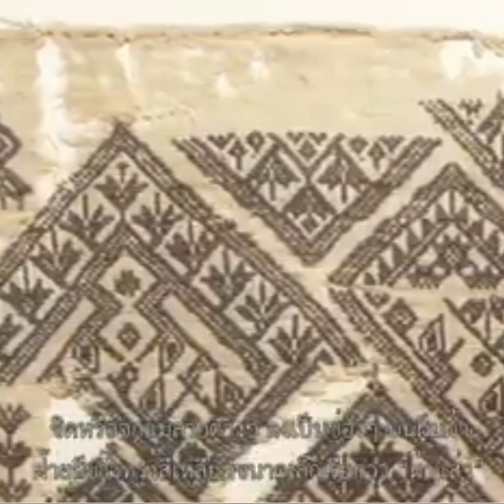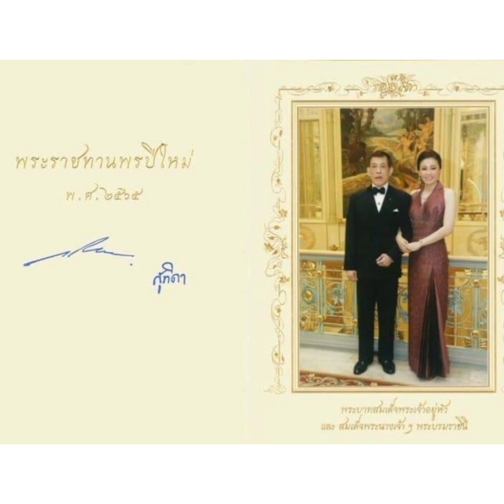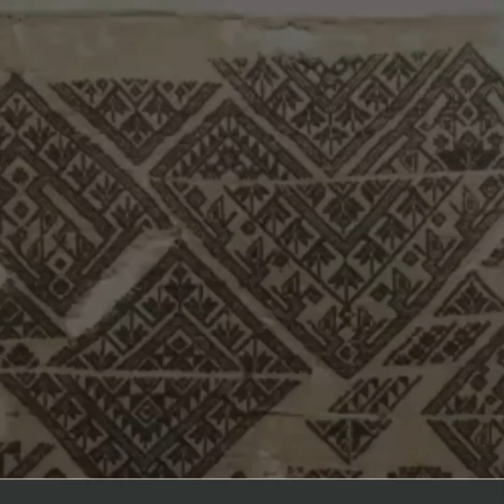ฉลองพระองค์ผ้าไหมแพรวา ทรงพระกุณฑลเพชรและสร้อยพระศอเพชร มรดกของราชวงศ์จักรี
ฉลองพระองค์สากลแบบชุดราตรีผ้าไหมแพรวา
พระราชมรดกของสมเด็จพระศรีพัชรินทราบรมราชินีนาถ พระบรมราชชนนีพันปีหลวง ซึ่งสมเด็จพระเจ้าภคินีเธอ เจ้าฟ้าเพชรรัตนราชสุดา สิริโสภาพัณณวดี พระราชนัดดาในสมเด็จพระศรีพัชรินทราบรมราชินีนาถ และสมเด็จพระนางเจ้าสิริกิติ์ พระบรมราชินีนาถ พระบรมราชชนนีพันปีหลวง เคยทรง
ผ้าแพรวา เป็นผ้าทอจากเส้นใยไหม ที่มีลักษณะลวดลายผสมกันระหว่างลายขิดและจกบนผืนผ้า ในกระบวนการขิดจะใช้วิธีเก็บลายขิดบนผ้าพื้นเรียบโดยใช้ไม้เก็บขิด คัดเก็บขิดยกลายโดยต้องนับจำนวนเส้นไหมแล้วใช้ไม้ลายขิดสานเป็นลายเก็บไว้ ในการทอเก็บลายจะแบ่งเป็นช่วง แต่ละช่วงเก็บลายไม่เหมือนกัน ส่วนที่อยู่ตรงปลายต่อกับผ้าเรียบเป็นการเก็บขิดดอกเล็ก ส่วนต่อไปเป็นการเก็บขิดดอกใหญ่ เรียกว่า “ดอกลายผ้า” ใช้ไม้ในการเก็บลายต่างกัน
กรรมวิธีเริ่มต้นของการทอผ้าแพรวานั้น จะเริ่มต้นจากการเก็บขิด หรือเรียกอีกอย่างว่าเก็บลาย เก็บขิด  เป็นภูมิปัญญาพื้นบ้านที่คนไทยได้สืบทอดกันมานาน และแพร่หลายในทุกภูมิภาค โดยเฉพาะอย่างยิ่งในภาคอีสานซึ่งทอผ้าขิดมากกว่าท้องถิ่นอื่นๆ
Her Royal Attire in Evening Gown with Praewa The Queen wore earrings and necklace made from diamond that the royal inheritance of Her Queen Mother Sri Bajarindra and then Her Royal Highness Princess Bejaratana Rajasuda Sirisobhabannavadi the late princess granddaughter of Queen Mother Sri Bajarindra and Her Majesty Queen Sirikit the Queen Mother have ever worn.
 Praewa cloth is a fabric woven from silk fibers.  that looks like a mix of patterns between Khit and Jok patterns on the fabric  In the Khit process, Khit patterns are collected on a flat cloth by using a Khit stick.  Khit has to be collected by counting the number of silk threads and then using Khit pattern wood to make a pattern to keep.  In weaving the pattern is divided into intervals.  Each period has the same pattern collection.  The part at the end connected to the smooth cloth is to collect small flowers.  The next part is to collect big flowers, called "Flower pattern fabric", using wood to collect different patterns.
 The initial process of weaving Praewa cloth  will start from collecting Khit  Also known as collecting patterns, collecting Khit, is a folk wisdom that Thai people have inherited for a long time.  and widespread in all regions  especially in the northeast, where weave more Khit cloth than other localities.